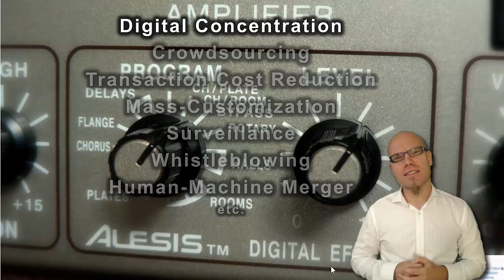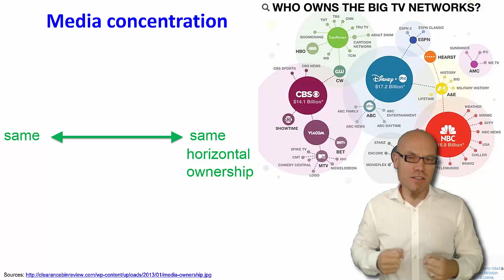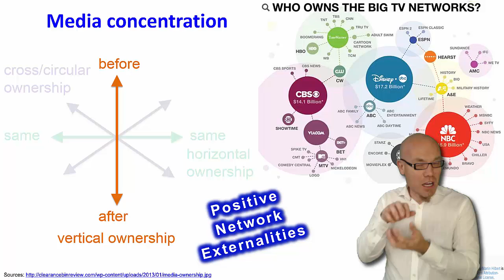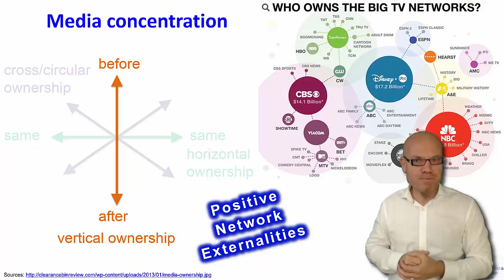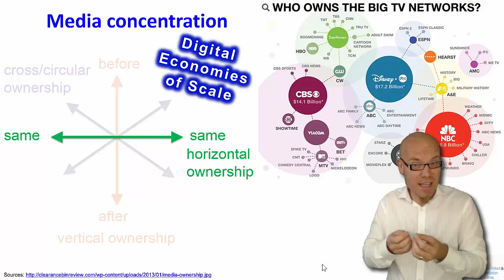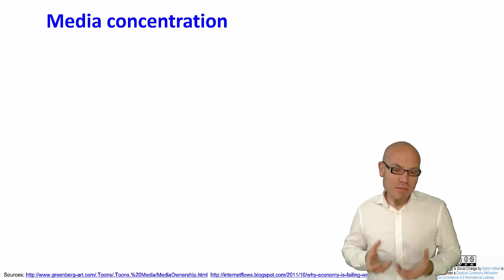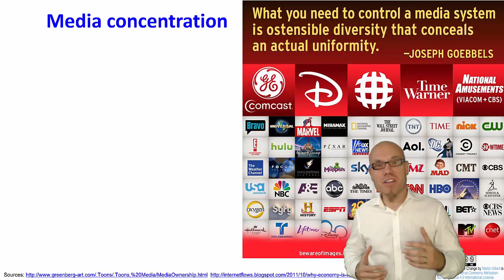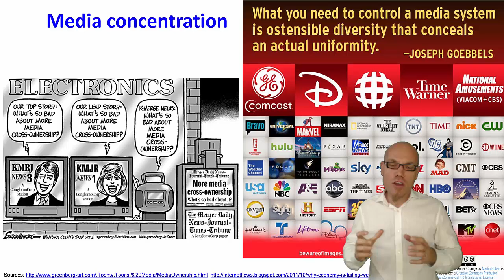DT&SC 5/6-13: Media Concentration